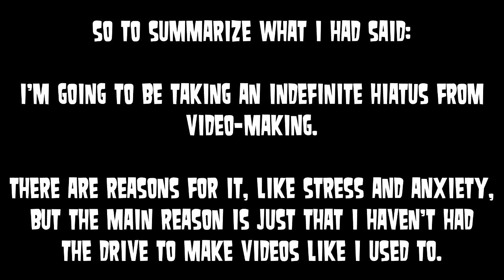Going on Indefinite Hiatus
If this truly is the end of video-making for me, then I just wanna say Much Clown Love to my Juggalo viewers, apologies to anyone who I' may have hurt over the years, and thank you to all the homies that I've met along the way. Maybe the real Juggalotus was the frie-